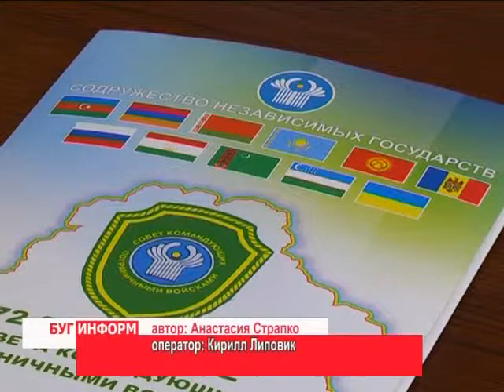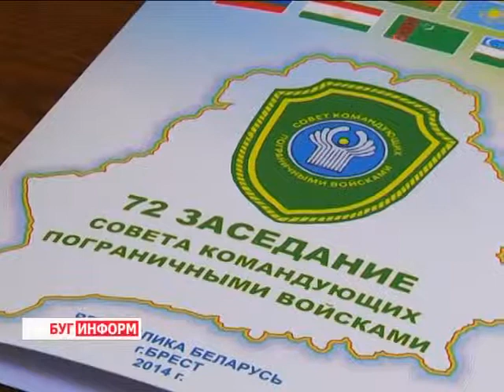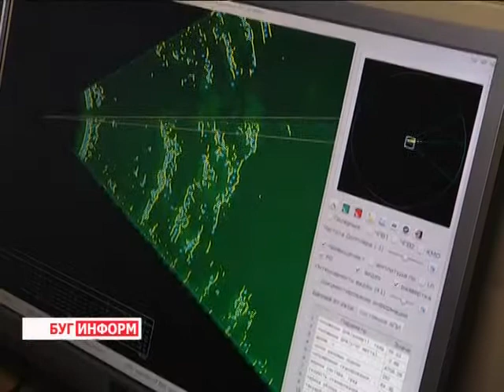2014-11-21 г. Брест. Спецрепортаж: 72 заседание Совета командующих. Телекомпания Буг-ТВ.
Спецрепортаж: 72 заседание Совета командующих Пограничными войсками государств – участников СНГ.
72-ое заседание Совета командующих Пограничными войсками государств-участников СНГ и 31-ое заседание Совета по пограничным вопросам государств-членов Евразийского экономического союза состоялись накануне в городе над Бугом. Главный вопрос мероприятий – обеспечение безопасной, стабильной и функциональной работы стражей границ с учётом складывающейся обстановки.
В современном мобильном и скоростном мире на службах, отвечающих за безопасность рубежей, лежит огромная ответственность. От эффективности их работы зависит не только порядок и покой граждан, но и сохранность материальных ресурсов. А потому им необходимо идти даже не в ногу со временем, а опережая его, чтобы граница, действительно была на замке, под надёжным контролем.